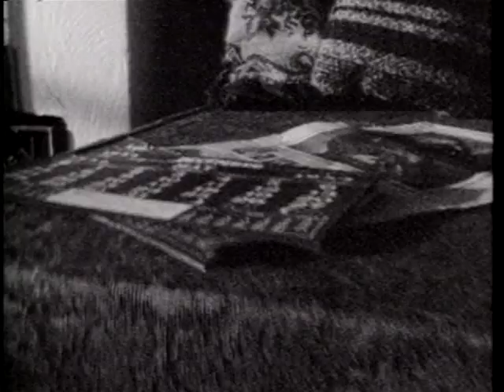Tom Cochrane & Red Rider - Ocean Blues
Promo video for Ocean Blues by Tom Cochrane & Red Rider